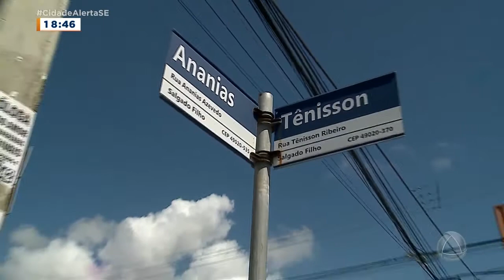Câmera de segurança flagra roubo de motocicleta no bairro Salgado Filho - Cidade Alerta